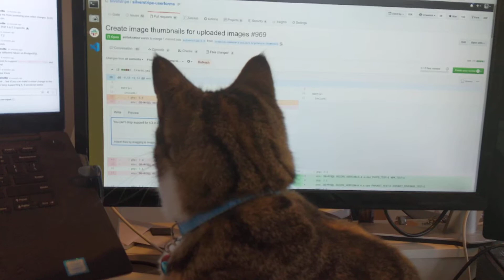Cat following mouse on screen